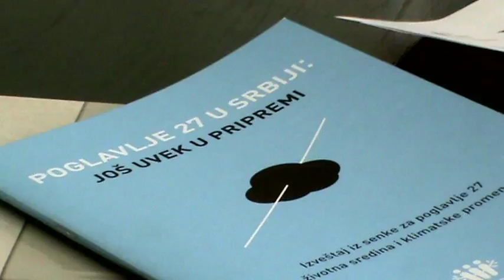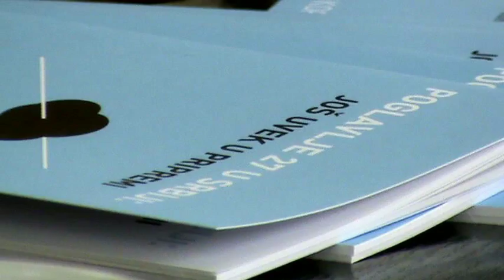Koalicija 27 Poglavlje 27 jos u pripremi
super-info.rs

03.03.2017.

Koalicija 27: Poglavlje 27 još uvek u pripremi

Udruženje Teras i Centar za ekologiju i održivi razvoj (CEKOR), kao član Koalicije 27 na današnjoj konferenciji za medije su predstavili izveštaj „Poglavlje 27 u Srbiji: još uvek u pripremi” i projekat koje zajednički organizuju Udruženje Teras i Mladi istraživači Srbije u okviru "Programa podrške civilnom društvu u Srbiji u oblasti životne sredine (CSOnnect)".

Danas predstavljeni izveštaj je treći po redu koji je izradila Koalicija 27, koju čine 11 članica. Izveštaj obuhvata sedam tematskih oblasti: horizontalno zakonodavstvo, kvalitet vazduha i vode, zaštita prirode, industrijsko zagađenje, upravljanje rizicima, hemikalijama i klimatske promene.
- Cilj izveštaja je da ukaže javnosti u Srbiji i donosiocima odluka na viđenje civilnog društva o problemima u poglavlju 27 i da da određene preporuke kako rešiti probleme i kako prevazići ono što je ključno - finansiranje i organizovanje sistema zaštite životne sredine, gde je potreban novi preokret u generalnoj politici, kroz ekonomske instrumente i novi fond zaštite životne sredine, rekla je direktorka CEKOR, Nataša Đereg, naglašavajući da ulaganje u životnu sredinu ne treba posmatrati kao trošak, već je ovo segment koji otvara mogućnost razvoja zelene ekonomije.

Pregovaračko poglavlje 27, u koje će trebati do 2030. godine uložiti 10,6 milijardi evra, biće otvoreno bez početnih merila odnosno uslova, međutim direktorka CEKOR, Nataša Đereg kao ozbiljan problem dostizanja zadovoljavajućih standarda navodi pitanje finansiranja svih aktivnosti, dodajući da je ukidanje Fonda za zaštitu životne sredine, u koji su se slivala sredstva od ekoloških taksi, bila greška i da je nejasno gde su odlazila sredstva od ekoloških taksi koja su se ubirala i nakon gašenja fonda.

 Na današnjoj konferenciji za medije predstavljen je i zajednički projekat koje Udruženje Teras realizuje sa Mladim istraživačima Srbije u okviru "Programa podrške civilnom društvu u Srbiji u oblasti životne sredine (CSOnnect)" Regionalnog centra za životnu sredinu, Kancelarije u Beogradu. Reč je o onlajn platformi koja pruža informacije o napretku u oblasti pregovoračkog poglavlja 27, zakonskoj regulativi, kao i načinu očuvanja životne sredine.